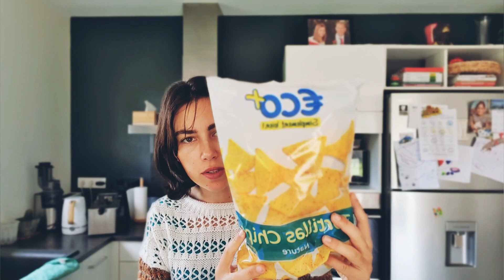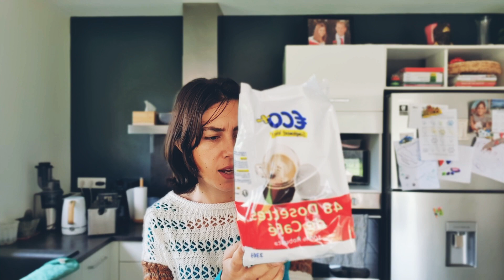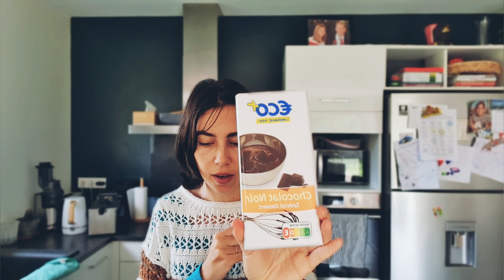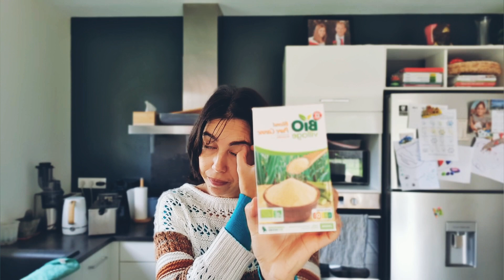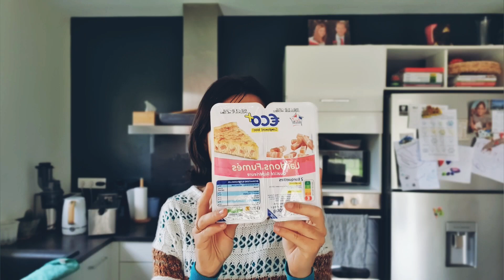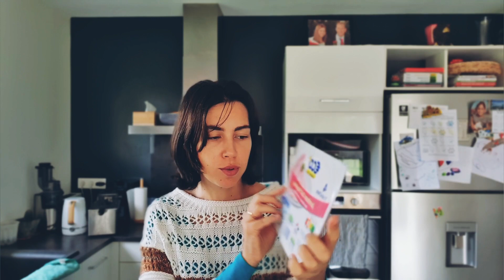🛒 Retour de courses Leclerc ECO + 💶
Hello la compagnie, aujourd'hui nouveau retour de courses eco + de chez leclerc
Bon visionnage 😘